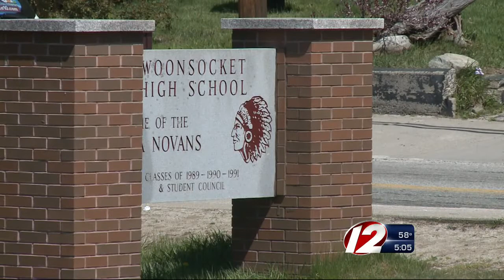Woonsocket Bomb Threat Arrests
An additional arrest has been made after bomb threats Woonsocket High School.